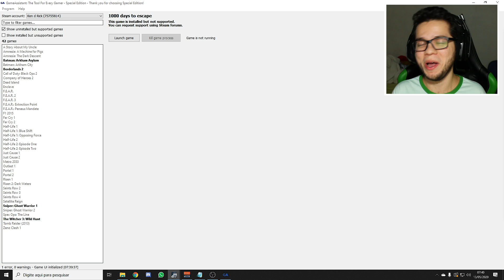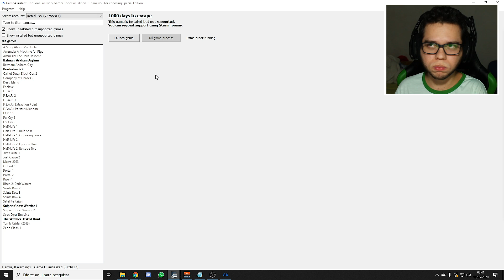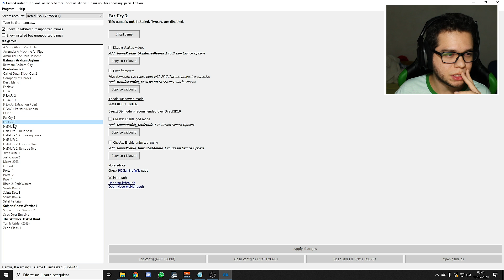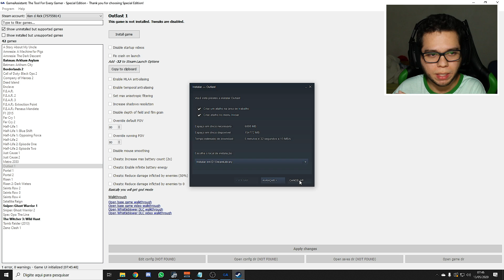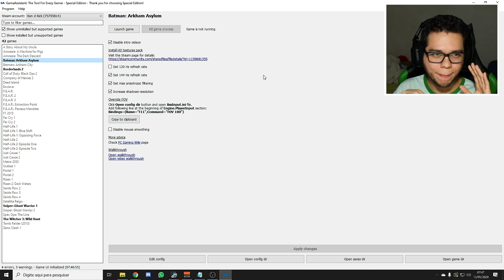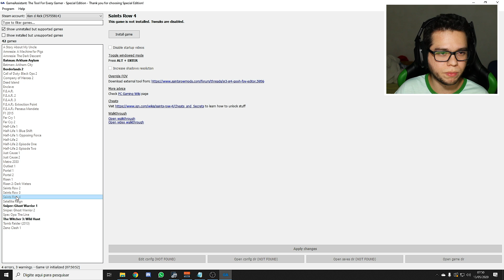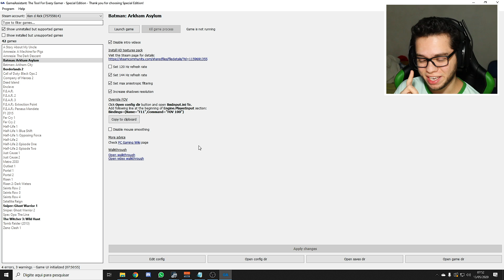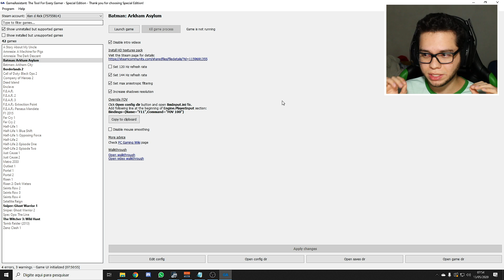Problemas nos Jogos? Resolva Desse Jeito - Game Assistant